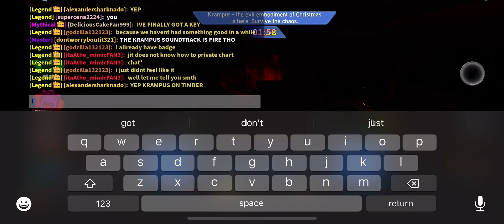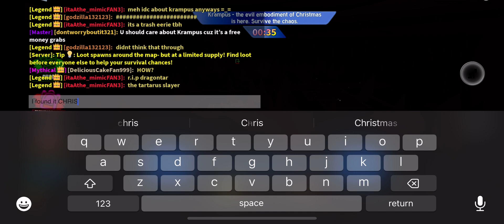My 76th Krampus Gameplay In Tornado Alley Ultimate.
Ez shelter key win!